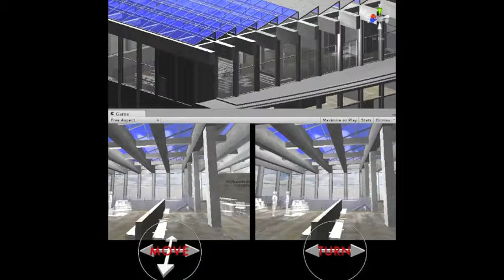Virtual Reality for 3D Project Walkthroughs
Special Thanks

FOV2GO and the MxR Lab at USC
Perry Hoberman